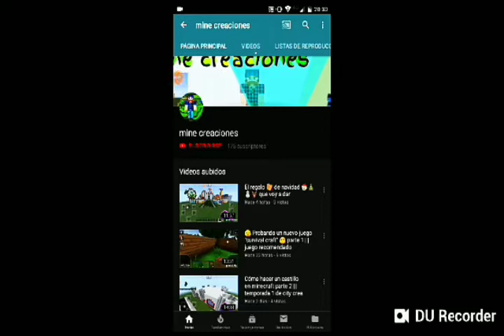Empezamos a hacer una nueva casa *série de supervivencia en mundo plano de Minecraft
Empezamos a hacer una nueva casa en nuestro mundo plano *supervivencia*, es un vídeo más para la lista de reproducción de juegos y para este tú canal. Espero que te guste.